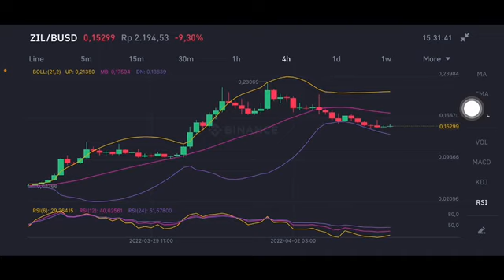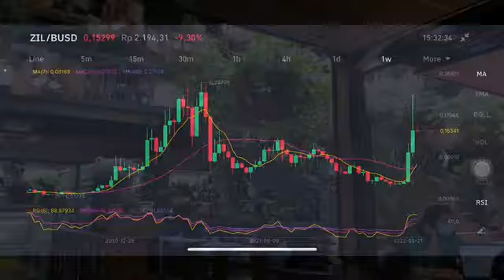ZILLIQA PRICE PREDICTION 2022 - ZIL ZILLIQA - ZILLIQA NEWS TODAY - ZIL COIN - ZIL CRYPTO - ANALYSIS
Zillica
Zillica price prediction
Zil crypto
Zil price analysis
Zil price
Zillica 2022
Zillica coin
Zil price analysis
Zil price prediction
Zillica price prediction 2022
Zillica news
Zillica indonesia
Zillica crypto